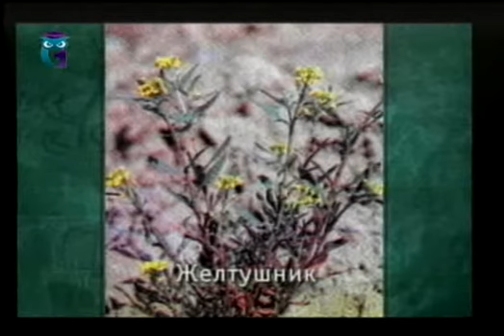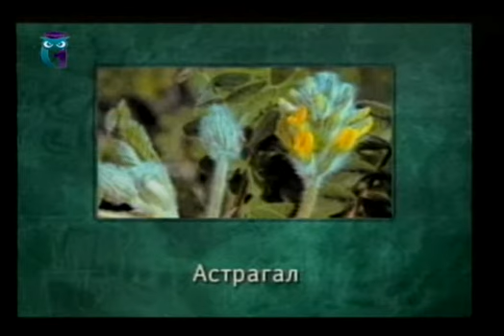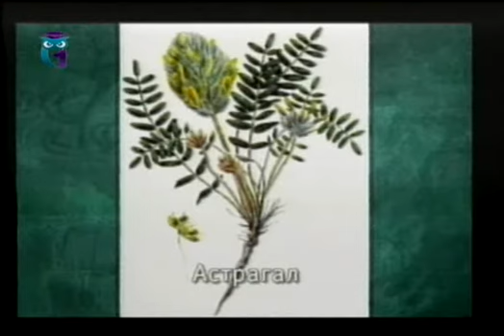Фитотерапия. Урок 2.6. Лекарственные растения. Нервная и сердечно-сосудистая системы. Часть 2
Природные лекарства. Фитотерапия. Евгений Гладков. Образование для всех. Первый образовательный канал. Остальные уроки смотрите на